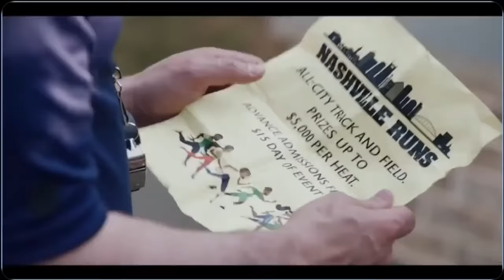Ben Shapiro's Anti-Trans Movie "Lady Ballers" Looks As Bad As It Sounds